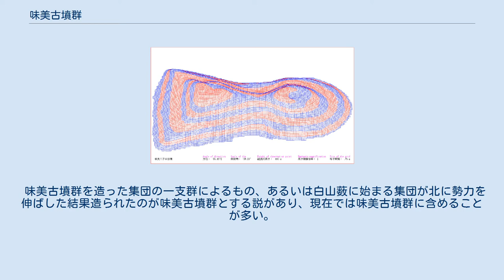味美古墳群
写真右下に味美二子山古墳、その右側中央に味美白山神社古墳。
神社の左手にある小規模な円墳が御旅所古墳。
写真左上には味美春日山古墳が見える。
 1977年の国土交通省 国土地理院 地図・空中写真閲覧サービスの空中写真を基に作成 3DCGで描画した味美二子山古墳 味美古墳群（あじよしこふんぐん）は愛知県春日井市にある複数の古墳の総称。
 春日井市二子町の二子山公園内にある味美二子山古墳、公園に隣接する白山神社の社殿が建つ味美白山神社古墳とそのすぐ西側にある御旅所古墳、神社から見て県道102号を挟んだ西側に位置する味美春日山古墳からなる。
かつてはドンドン塚と呼ばれた前方後円墳や6基の円墳もあったが、先の4基以外は開発によって滅失した。
 現存する味美古墳群の南方（名古屋市北区味鋺）の味鋺神社周辺には味鋺古墳群（あじまこふんぐん）とも呼ばれた古墳群があった。
周辺は「百塚」と呼ばれるほど古塚が多かったが、開墾が進んだため1935年（昭和10年）の小栗鐵次郎『愛知県史跡名勝天然記念物調査報告・第十三』に記録されているものは23基（墳丘残存は5基）とその数を急速に減じ、1950年（昭和25年）9月に南山大学人類学研究所によって発掘された白山薮古墳以外は調査されることもないまま全て滅失した。
 味美古墳群を造った集団の一支群によるもの、あるいは白山薮に始まる集団が北に勢力を伸ばした結果造られたのが味美古墳群とする説があり、現在では味美古墳群に含めることが多い。
 地籍図や地形図などを含めた資料から、『味美二子山古墳の時代』では以下の5基が明確な古墳と見なせるとしている。
 また、その他に無名塚を含めた24基の塚が古墳であった可能性があるとしている。